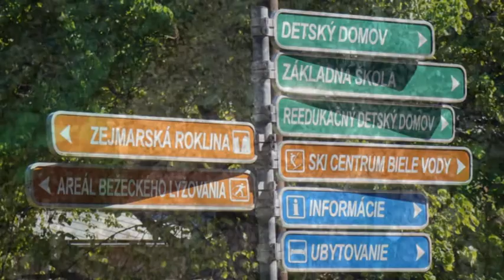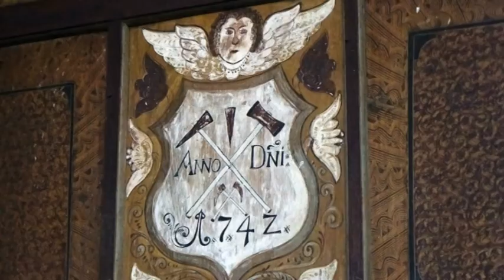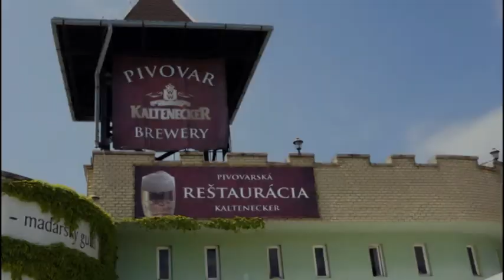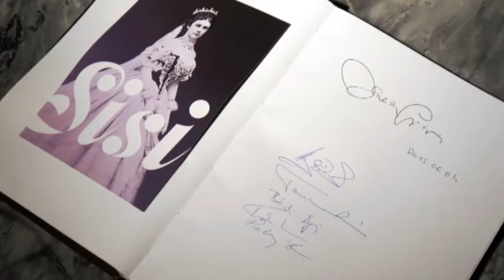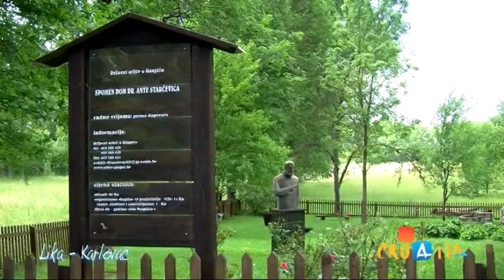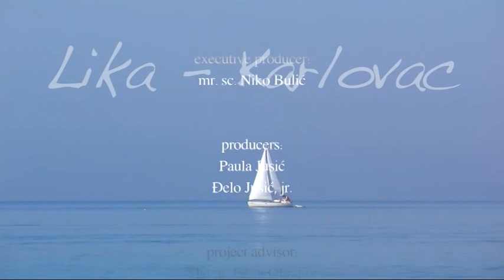Kiwi utazási magazin 20190531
Kiwi utazási magazin